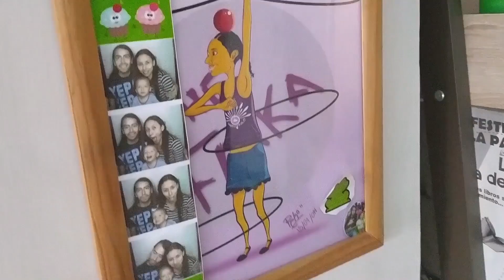Circasa 2.0 | Cuerpos, voces, letras: acción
Clasificación: "A" - Apto para todo público.

Sinopsis: Unicirclo Teatro comparte una clase de malabarismo de cero a tres pelotas, donde aprenderás a lanzar objetos al aire y superar tus capacidades. Primero aprenderás a dominar un objeto en el aire y, poco a poco, podrás adquirir mayor destreza hasta lograr malabarear tres objetos a la vez.

Comparte: Unicirclo Teatro

*Los hechos aquí presentados y las opiniones expresadas en este video son de exclusiva responsabilidad del autor y de la agrupación escénica que lo presenta, no necesariamente representan la opinión de la Dirección General de Vinculación Cultural.

Cuerpos, voces, letras: acción
Presentaciones digitales de teatro, talleres y letras

Dirección General de Vinculación Cultural